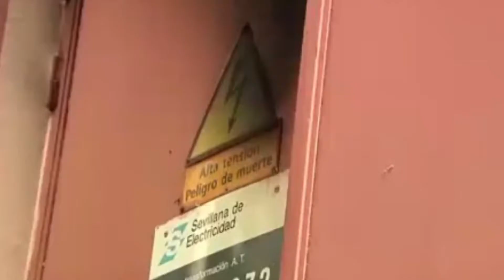CCOO apunta posible incumplimiento de requisitos en la zona de personal del hotel de Tarifa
El sindicato CCOO ha apuntado a una posible negligencia por parte de la empresa propietaria del hotel de Tarifa  en el que el sábado tuvo lugar el incendio  , en referencia a los requisitos mínimos que debe cumplir el espacio dedicado a la comida, el descanso, la zona de ocio o esparcimiento del personal del lugar de trabajo.